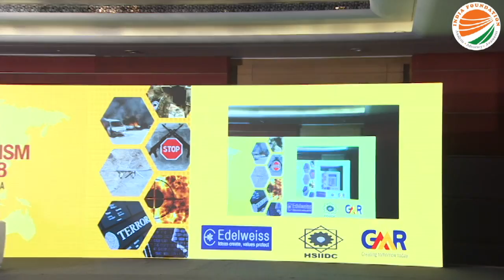C Christine Fair at CTC 2018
C  Christine Fair, Associate Professor, Edmund A Walsh School of Foreign Service, Georgetown University, USA addressed the Counter Terrorism Conference CTC 2018